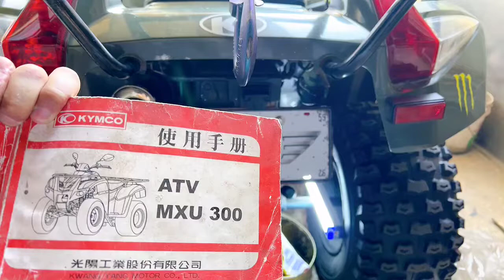kymco atv mxu 300 光陽 沙灘車300 介紹 128 更換後齒輪油